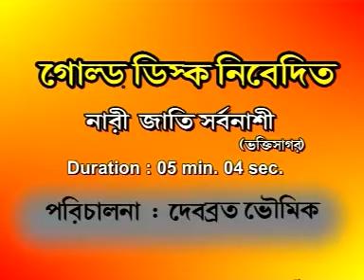Bengali Baul Gaan | Nari Jaati Sorbonashi | Bengali Folk Songs | Bodhu Tore Dekhechilam | GoldDisc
Play A Romantic Song from the album Bodhu Tore Dekhechilam published by Gold Disc  ►

Song: Nari Jaati Sorbonashi
Album: Bodhu Tore Dekhechilam
Label: Gold Disc